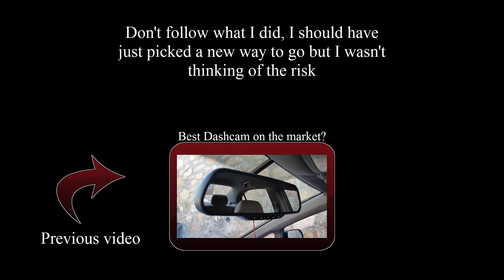Driving Through A Flood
This was a pretty bad flood, one where you have stalled cars on the road, I walked through most of it after parking my car else where and it came up about 2 feet on me and that wasn't even the deep part. Glad I stayed back and didn't try it.